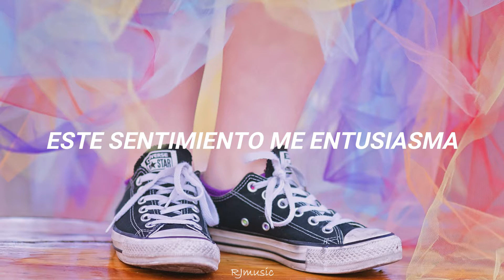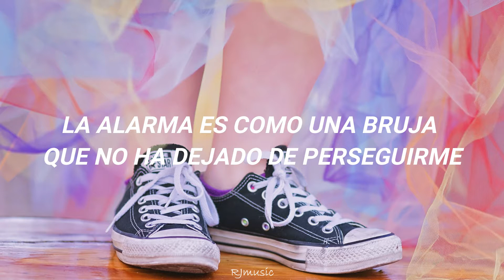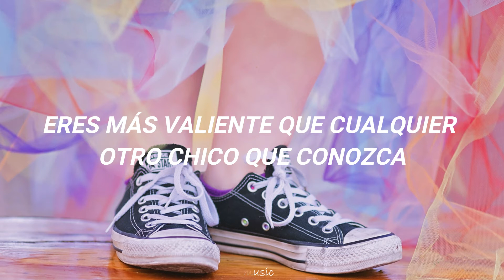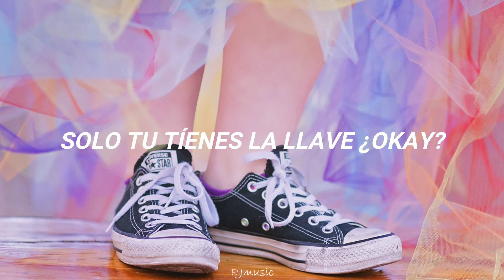Happily Ever After - Red Velvet (Sub Español)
Happily Ever After - Red Velvet (Sub Español) (Traducción al español)

Álbum:  Rookie - The 4th mini album

Todos los derechos para ⓒ SM ENTERTAINMENT